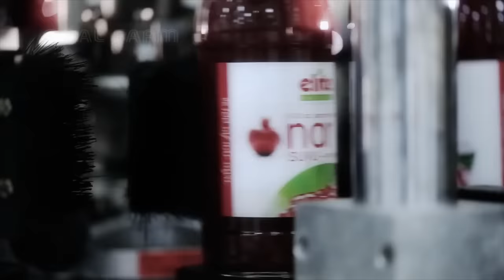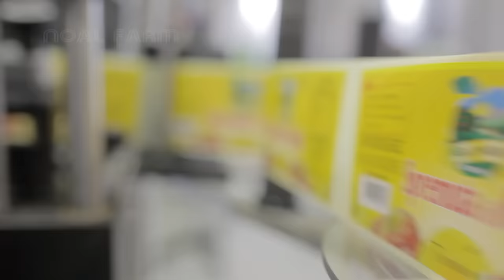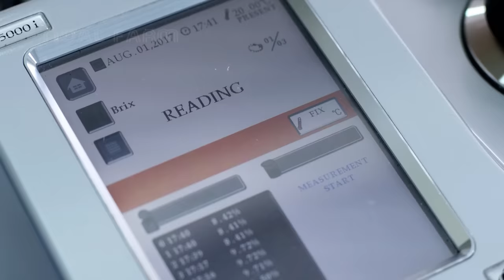How Fruit Juice is Made in Factory - Papaya, Pomegranate, Apple, Lime Juice Production Line 🍏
Papaya Juice, Apple Juice, Pomegranate Juice, Lime Juice Procesing Line in Factory

Credit :
Elite Naturel